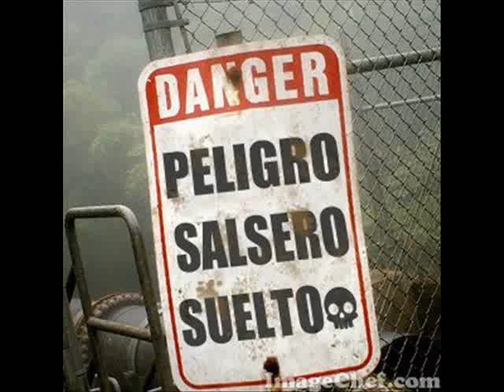Melodia que traigo - Kirry Jimenez y su orquesta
Esto si que esta sabroso con Kirry Jimenez y su Orquesta y el tema `Melodia que traigo´´ espero les guste y visiten mi emisora tu radio online